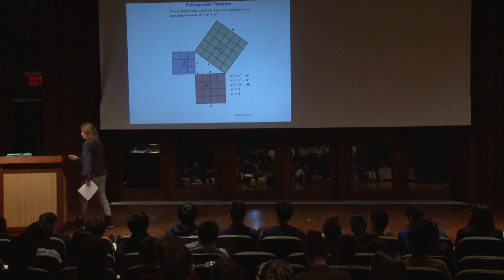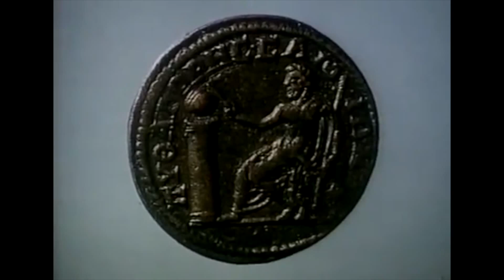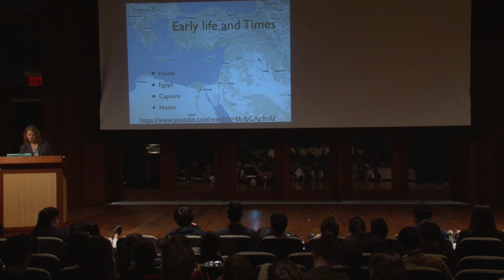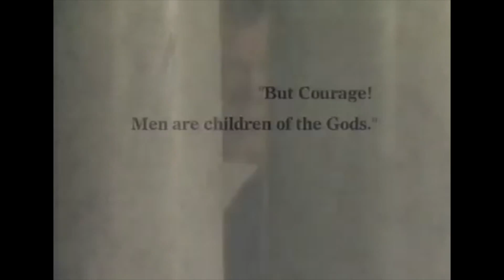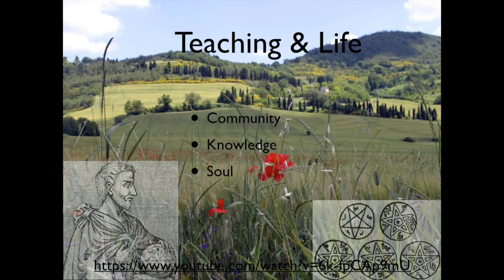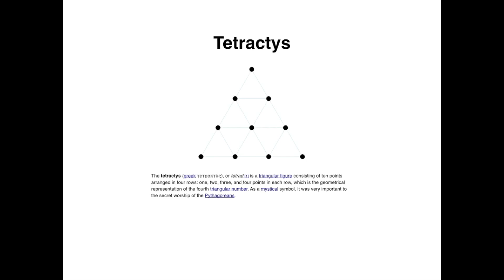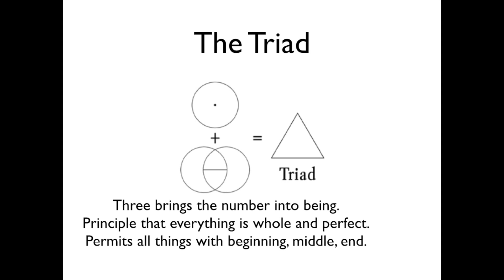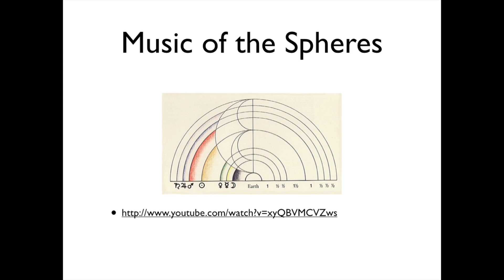Heather D'Agostino: Pythagoras and The Geometric / Ross School Grade 12 Lecture Series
Heather D'Agostino is Dean of Mathematics at Ross School. She received her master’s degree in educational technologies for instruction design from New York University in 1998 and a bachelor’s degree in mathematics from SUNY Albany in 1991. Heather’s love of teaching and curriculum design has brought her through different roles in public education in New York City, corporate training and development at Chase Manhattan Bank, and finally a teacher at the Ross School.Although she has taught mathematics for most of her Ross career, Heather has also taught technology integration and yoga and has worked as an editor on the Ross curriculum.